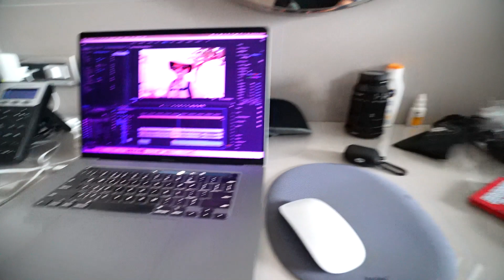Explorando las Islas Galápagos con niños - EP#101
Día 3 de nuestra travesía por las Islas de las Galápagos. Acompañanos en nuestra aventura por una de las experiencias más espectaculares que hemos vivido en familia.

Equipo de foto y video que usamos, o hemos usado, en el viaje:

MB01RC4ALDRN5DH